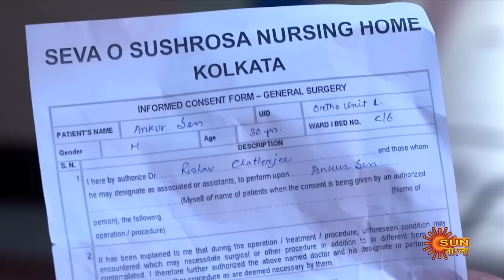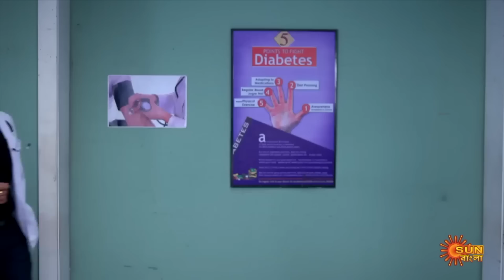Meghe Dhaka Tara - Weekly Recap | 15 May - 20 May | Sun Bangla TV Serial | Bengali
Watch the weekly recap of the Popular Bengali Serial that airs on Sun Bangla TV.

 Watch all Sun Bangla TV Serials FREE on SUN NXT App. Offer Valid only in India, till 28th February.
 Alor Theekana: Urged by her father, Alo is always a high achiever. But her marriage to a patriarchal family dashes her dream of a career. Thus begins Alo's arduous journey towards empowering her family's oppressed women to unleash their power